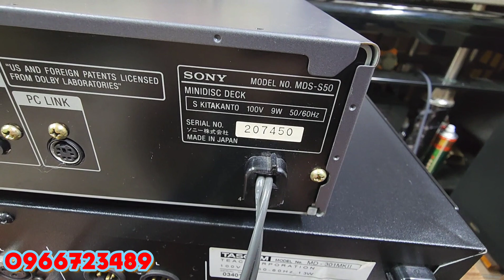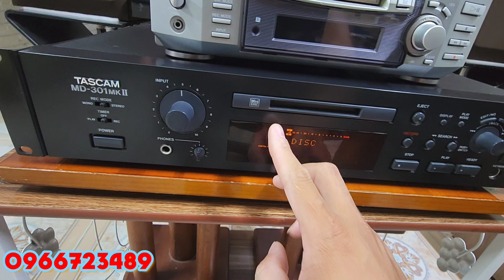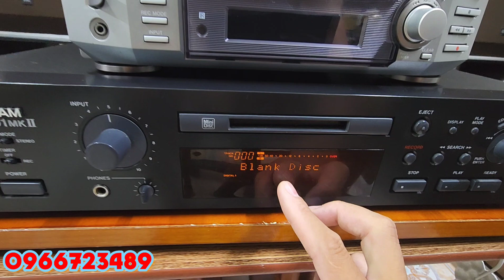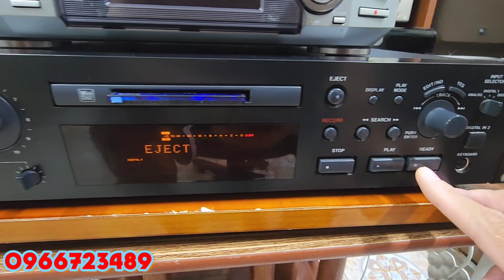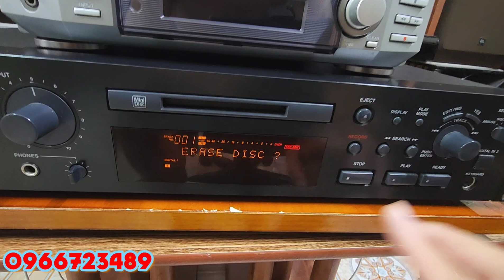thanh lý dac giảimã 24bitsGiá Siêu Rẻ. Sony MDS S50 , Tascam MD 301mkii .